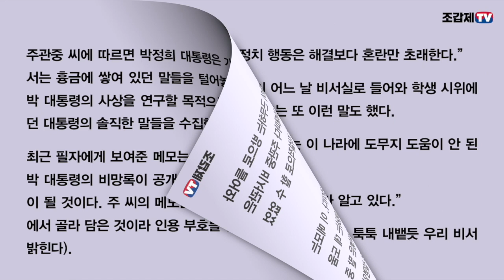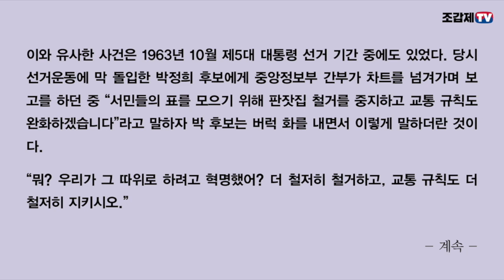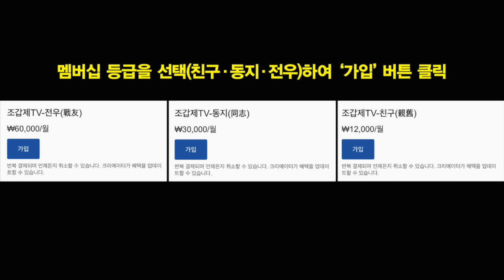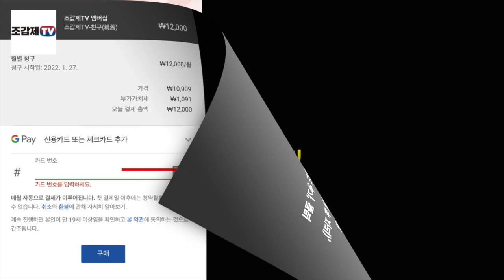읽어주는 박정희 이야기 / ‘민족중흥, 새 역사의 창조, 조국의 근대화, 국토 통일’